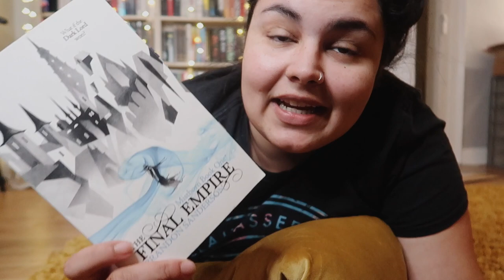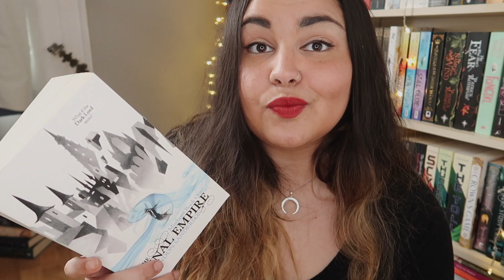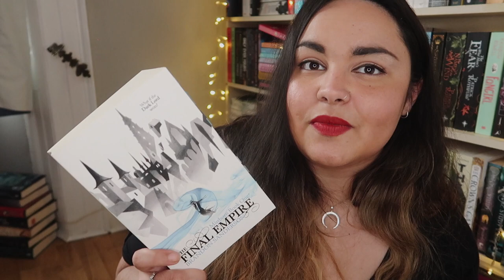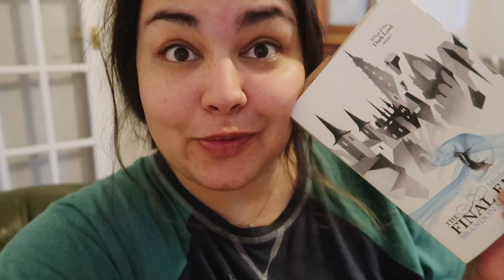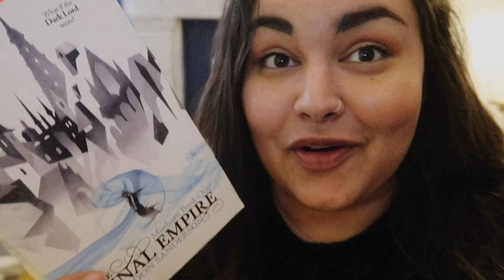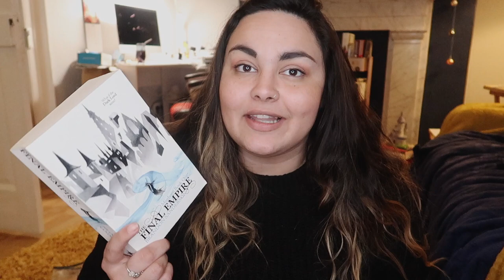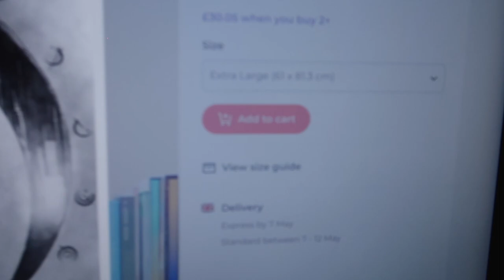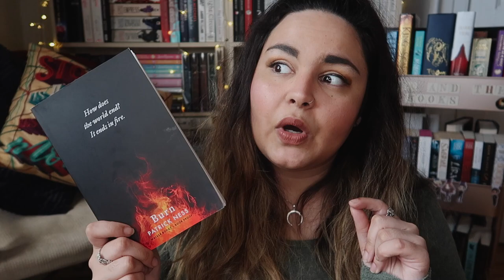A New Favourite & Racing To Complete The OWLs // READING VLOG #91 // 2020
This week I discovered a new favourite book of all time, raced to complete the owlsreadathon2020 and pulled an all nighter

-Channels Mentioned-
@A Frolic Through Fiction
@Library of Cerys
@Little Book Owl
@How to Train Your Gavin

Owlcrate - BECCA
Illumicrate - BECCA5